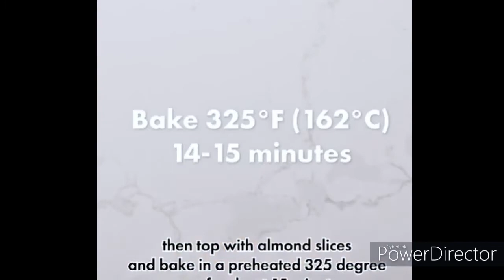|How to make almond cookies with almond flour| gluten free cookies|